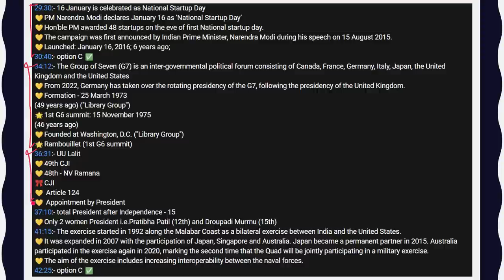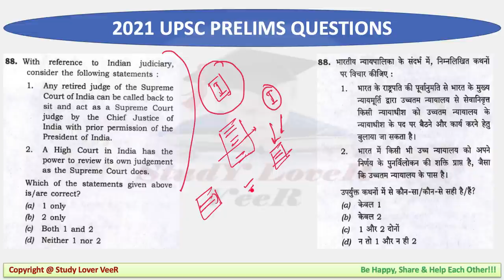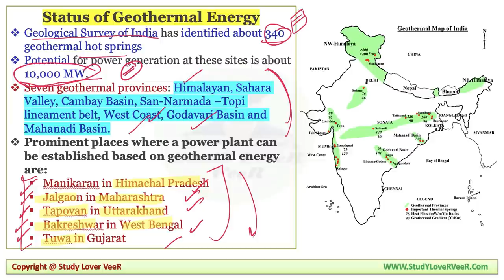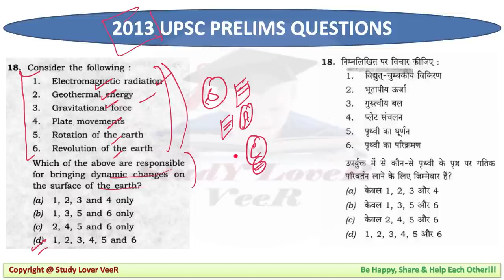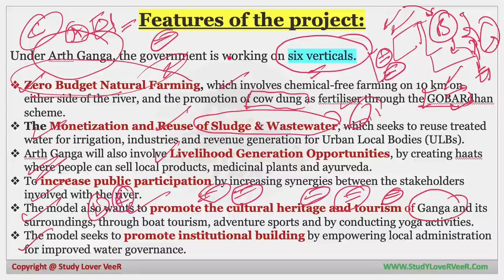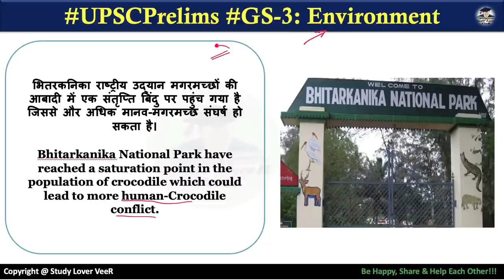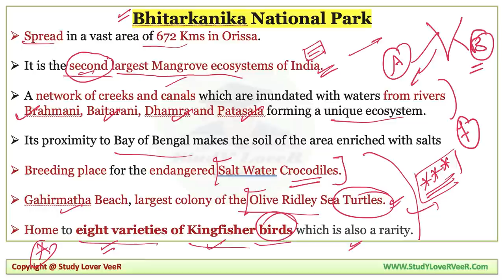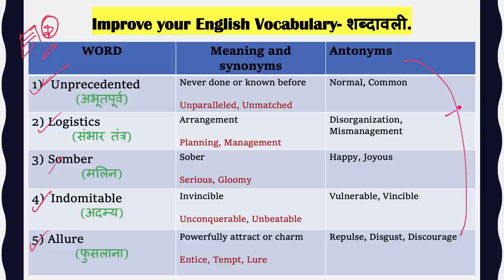Important News Analysis 31 August 2022 by Veer Talyan | INA | UPSC, IAS, State PSC, Ganesh Chaturthi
Study Lover Veer Official App Important News Analysis (INA) for UPSC, IAS & State PSC. Important News Analysis covers important news articles and editorial analysis from The Hindu Newspaper, Indian Express, PIB News, Down to Earth Magazine, Yojana magazine in the required depth mainly for UPSC, CSE, IAS, CDS, NDA, APFC, EPFO, State PSC, RBI Grade B, CLAT Exams Preparation, SSC and General Studies for all competitive examinations. In this video lecture, Study Lover Veer (SLV) channel by Veer Talyan brings you INA. The aspirants are advised to watch the entire video lecture for a better understanding of all the topics till the end.

31 August 2022 Important News Analysis by Veer Talyan
31 August  2022 The Hindu Analysis and The Hindu Editorial Analysis by Veer for UPSC/ State PSC

Veer Talyan, Study Lover Veer, The Hindu analysis, The Hindu by Veer, INA by Veer Talyan, Nano Magazine by Veer

Today Important News Analysis & Nano Magazine 31 August 2022 - Timestamp
00:00 - Happy Ganesh Chaturthi
00:48 - Lecture Overview
01:48 - Person in News
02:39 - Motivational Dose by VeeR
05:38 - Last day of Q&A
07:09 - Editorial -1 5-judge SC bench to hear EWS quota petitions on Sept. 13
15:21 - Group Notification
19:36 - Nearly 60% of fake money seized in 2021 - NCRB
22:58 - Editorial -2 Geothermal Energy - Ladakh
42:46 - Editorial -3 Arth Ganga -NGRBA
1:06:38 - Editorial -4 Crcodiles - Odisha
1:19:52 - One Nation and Fertilizer
1:22:01 - AFSPA
1:23:47 - Rohingya community
1:24:49 - Pegasus
1:26:47 - INSTANT Prelims (National)
1:29:18 - INSTANT Prelims (Economy & Cooperate)
1:30:53 - Place in News - Horn of Africa
1:32:07 - Yesterday - Person in News
1:32:32 - Vocabulary
1:33:10 - Be Happy, Share & Help Each Other